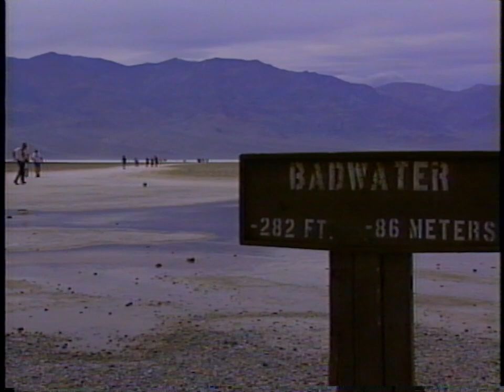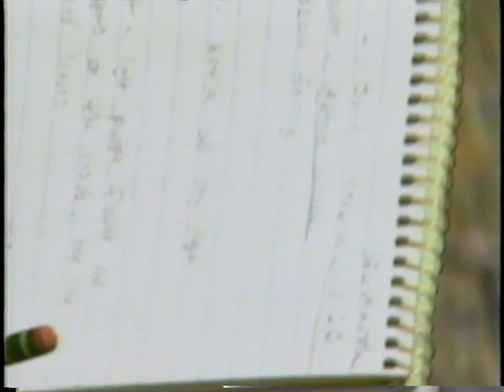California's Gold: Life In Death Valley (Full Episode 1995)